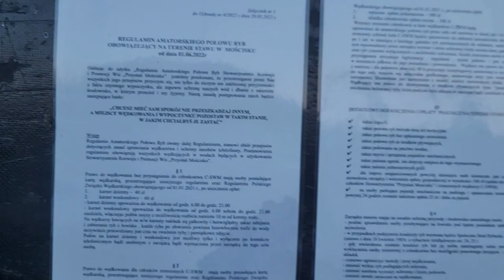Stara cegielnia i Method Feeder cz.2 Czyli Jak Rachu pozamiatał Towarzystwo!!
Siemanko!!
Dziś kolejny odcinek z przepięknej cegielni w Mościsku gdzie miałem okazje nagrywać poczynania moich dobrych znajomych z metodą. Życzę miłego oglądania i już niebawem kolejne odcinki z wypraw spinningowych. Elo!!